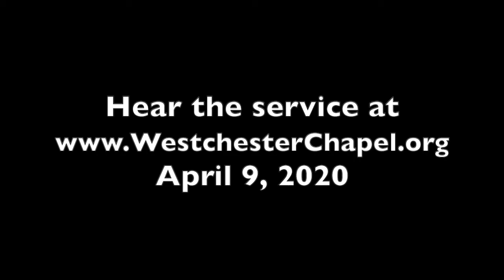Intro to Holy Thursday service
This is an intro to our Holy Thursday service at Westchester Chapel Church of the Nazarene. (April 9, 2020).